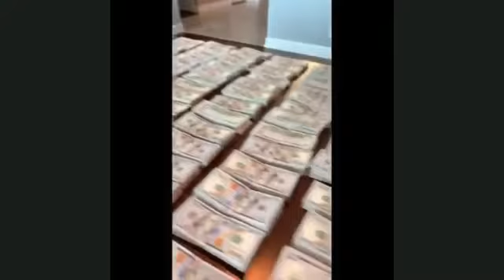Manny Pacquiao and Jack Ma call out Mayweather